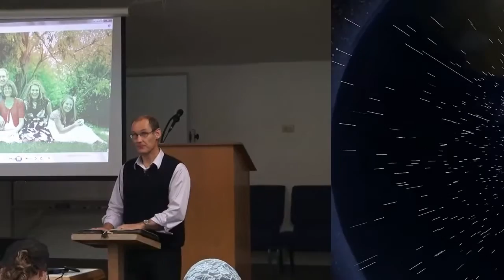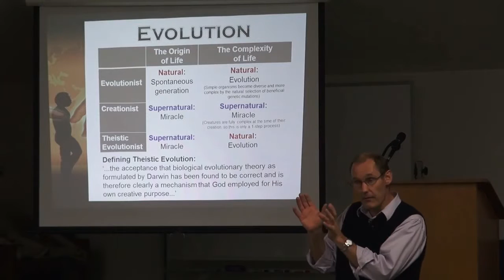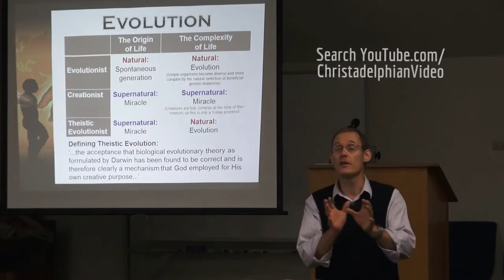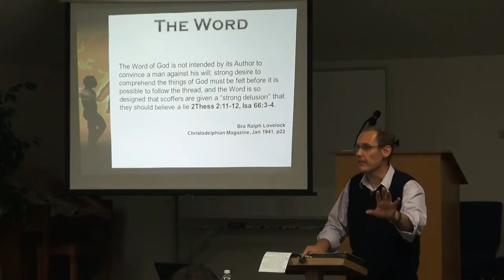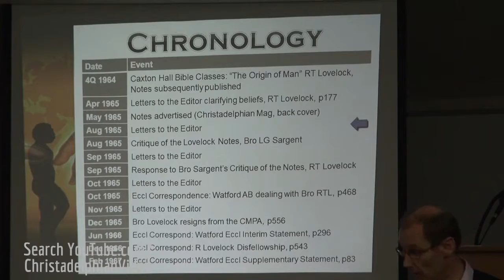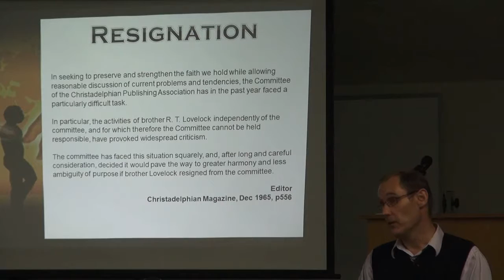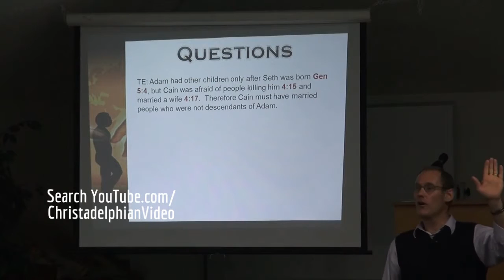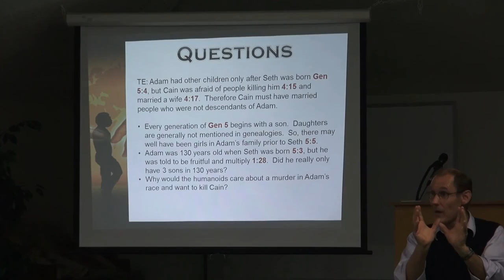Theistic Evolution A Challenge for our Times - Mr Neville Clarke 2